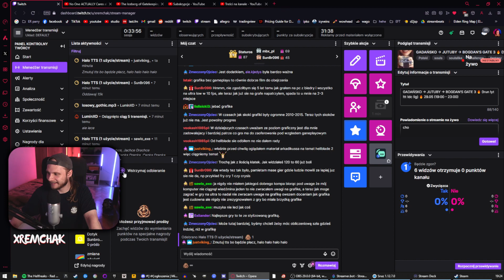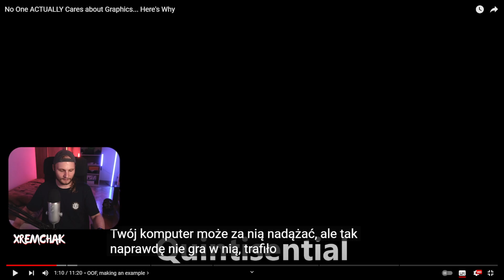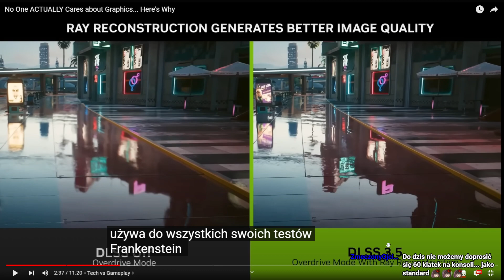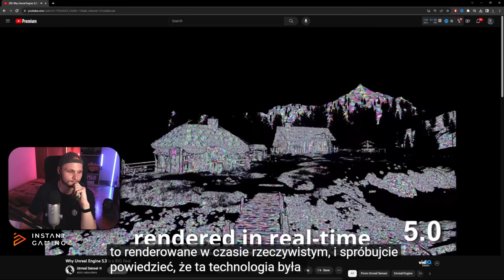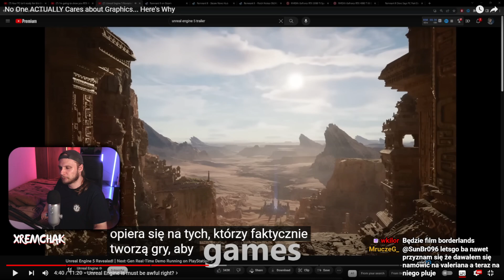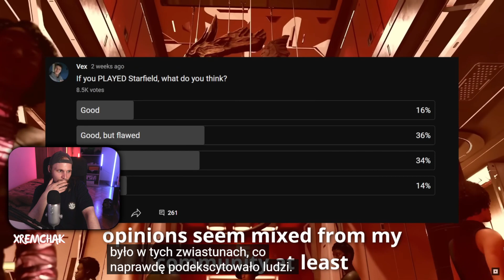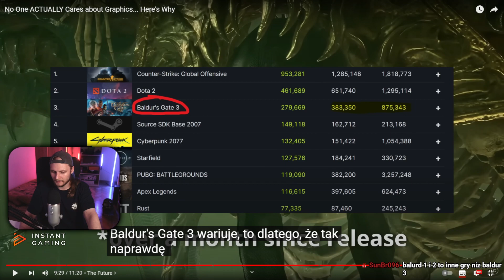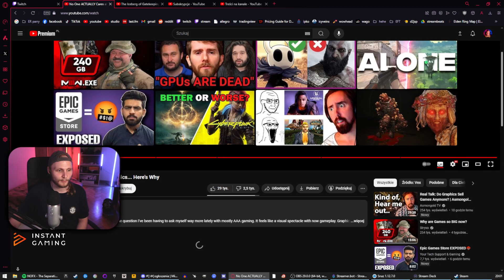Grafika w grach NIE JEST NAJWAŻNIEJSZA | Obczaj Remchak